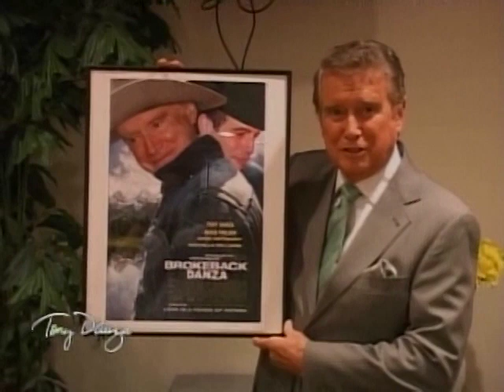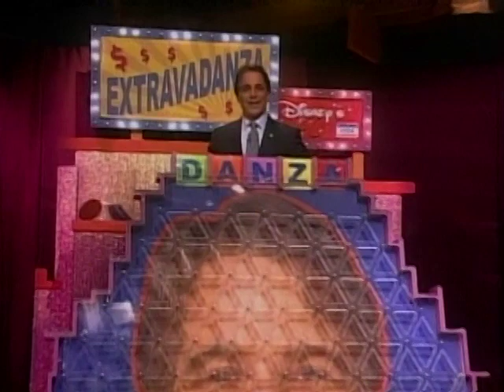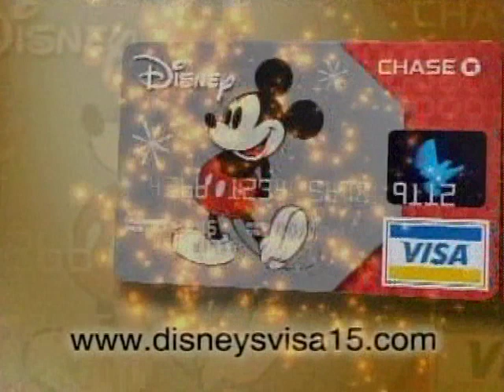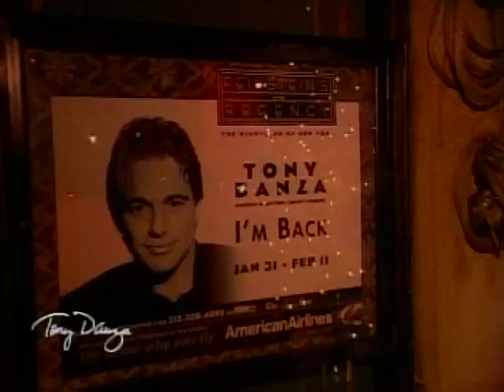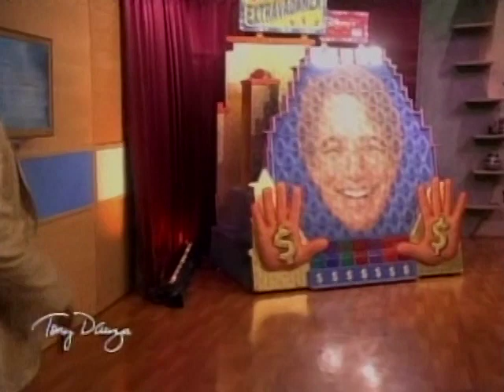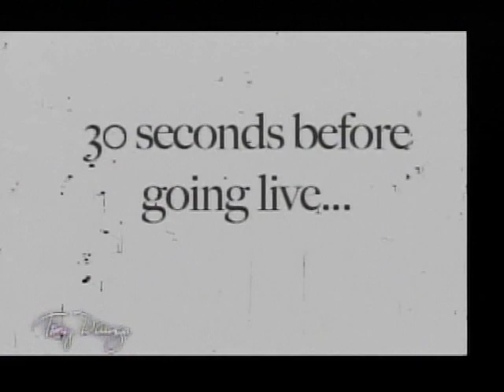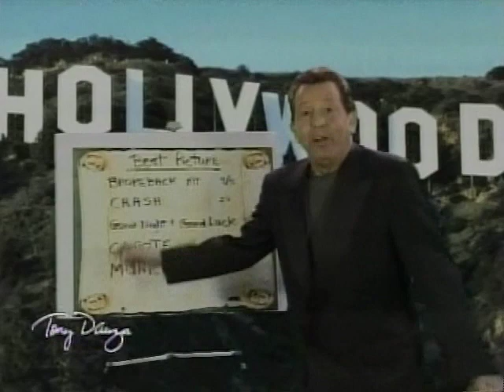The Tony Danza Show - Final Episode - Season 2 Episode 96 - 2/2/2006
The last episode of The Tony Danza Show - Featuring Tony Danza, Liza Minnelli, Al Roker, Sal Scognamillo, Nadia DiGiallonardo